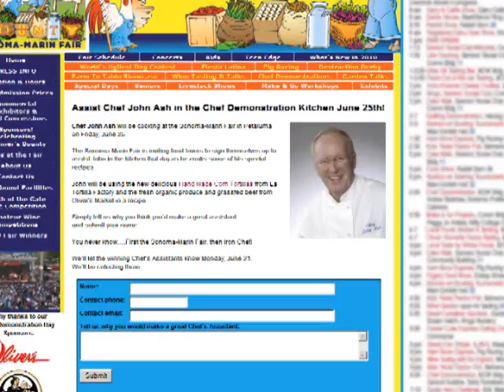John Ash 60 Second Promo Chef Demonstrations